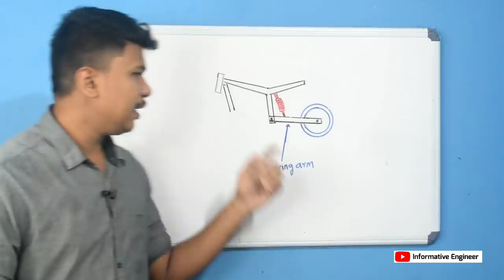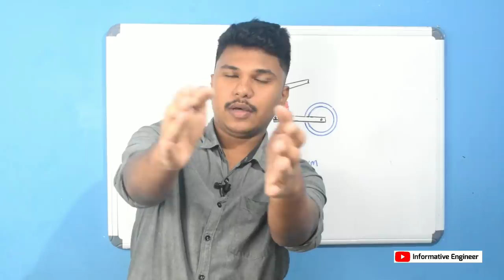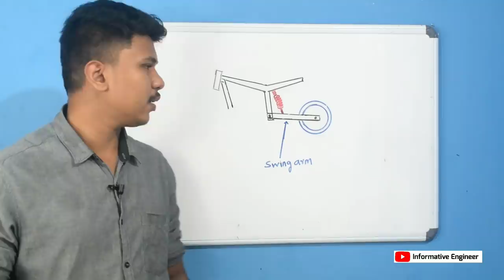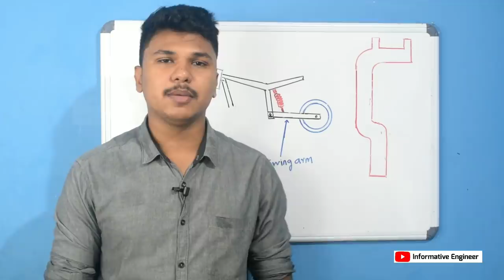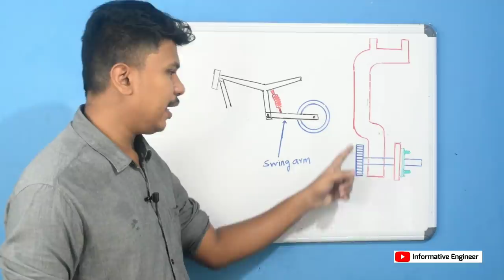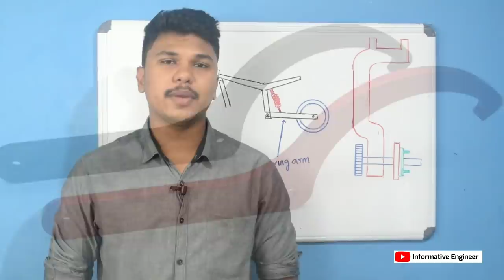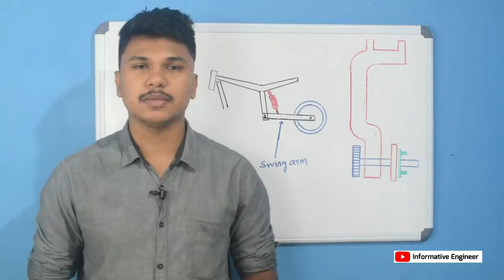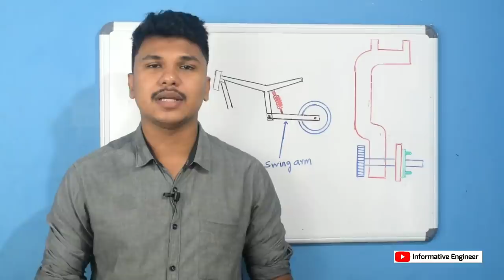Single Sided vs Double Sided Swing arm | Malayalam Video | Informative Engineer